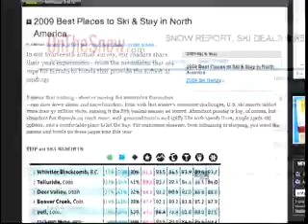Mango Tours on Balitang America: Tips on planning a great snow sports vacation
Juan Francisco of Mango Tours is interviewed on TFC's (The Filipino Channel) Balitang America about tips and how to plan a great snow sports vacation. or blog.mangotours.com